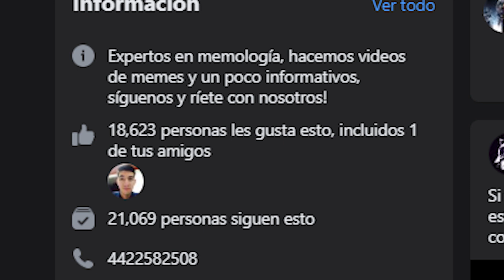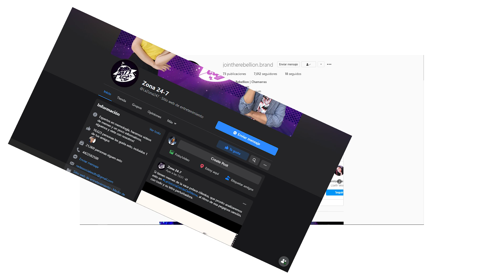NUEVO GIVEAWAY *MALE SAL* | ¡Gracias por los 400k!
¡Hola, perros! Queremos darles las gracias por permitirnos llegar a los 400k en YouTube (aunque todavía falten 2k jaja). Como agradecimiento, queremos armar un nuevo Giveway con una chamarra de piel con un diseño exclusivo inspirado en nuestro bello canal.
Solo sigan las instrucciones del video para poder participar, es muy sencillo ^-^